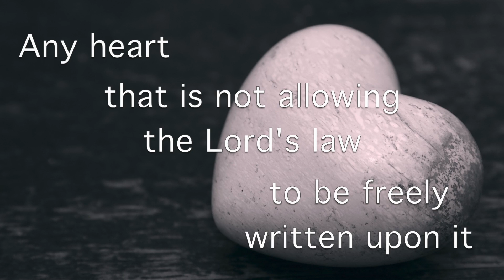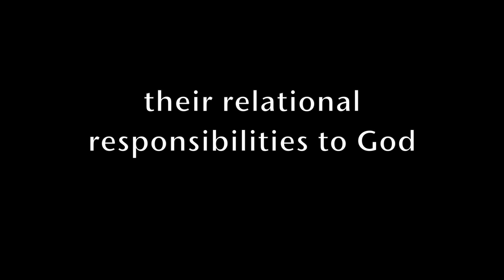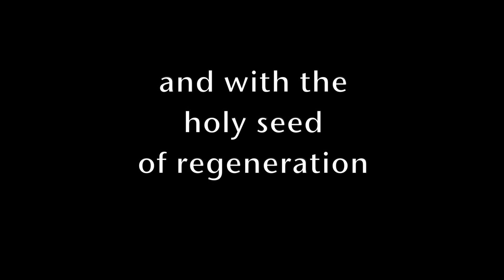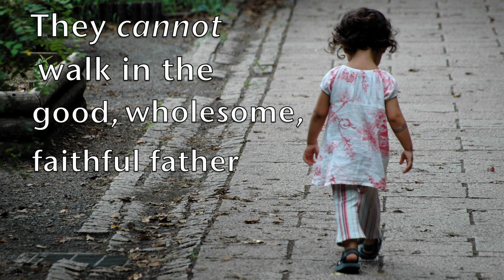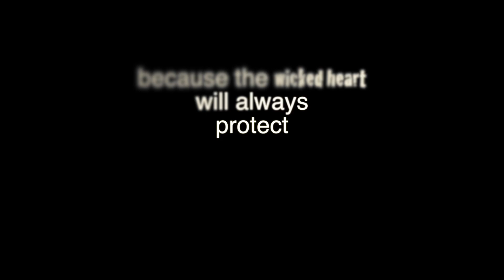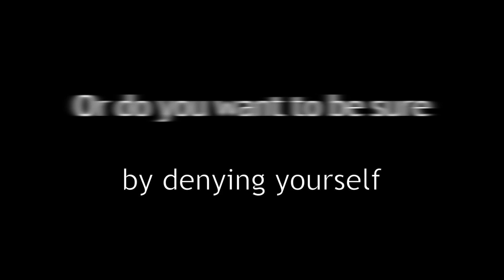Religion or Relationship? (Sermon Jam)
This sermon jam titled "Religion or Relationship?" comes from a sermon preached by Dr. Vincent G. Artese titled "I Delight to Do Your Will O My God".

Religion places the emphasis on the external, the superficial, and removes the heart from sincere worship. True worship comes from the heart. Any heart that is refusing to allow God's Word to be written upon it is not a citizen of Heaven. If God is our Father than by relationship we are His sons and daughters. God showed His love for us through sending Christ as a sacrifice. Sacrifice means suffering. Letting go and surrendering our rights to ourselves. Superficial religion will put the weight of the problem on another and annuls the relationship. Christ is about relationship, not religion at all! He rebuked the Pharisees for their external religion. God sent Christ to restore our relationship with Him and to create a new nature within us. Our hearts and minds were once enemies with God, and cannot be restored through outward religion! Those in the flesh cannot please God. Children of the flesh are full of religion and cannot walk in a relationship with God. God will only write His law upon a new heart that has been made new through the Holy Spirit. One who desires to follow Christ as Lord must remain upon the altar and remain surrendered to Christ. One will not have joy in serving God unless they have a relationship with God. The heart must be fully given over to Christ. The decision is up to each one. Will you take up your cross and follow after Jesus?